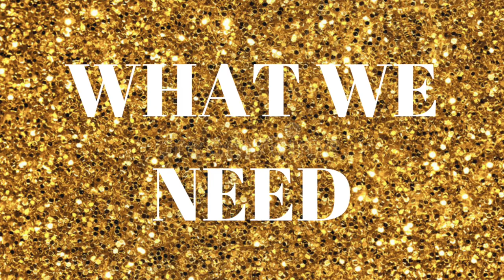NIGERIAN SNAIL NKWOBI RECIPE | IGBO STYLE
MY LIFE AS A STAY AT HOME MOM LIVING IN ABUJA

I love you for watching and till my next video. xoxo